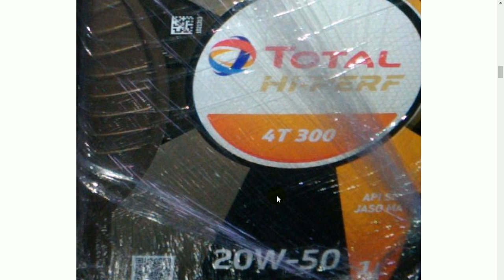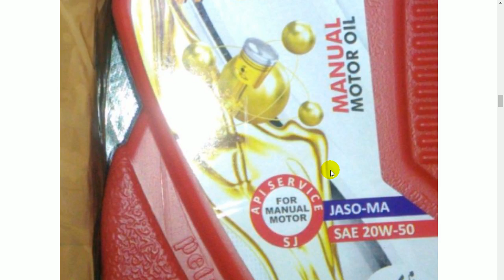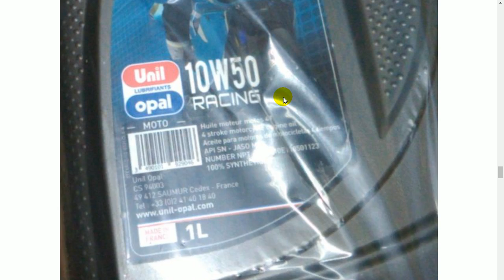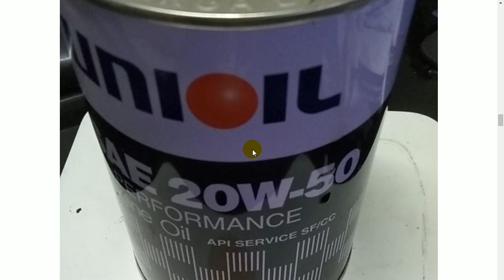20 oli mesin bakal dipakai di NMAX old, Yang oli khusus matik cuma satu, yang murah banyak 😁